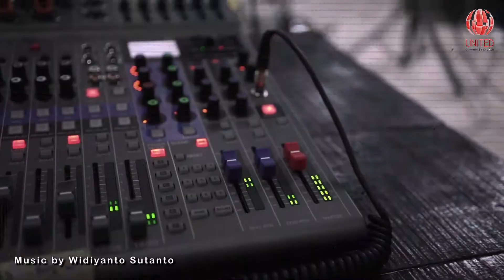PHILIP TRIATNA - KASIH MULA MULA 10012021 [ZOOM MEETING]